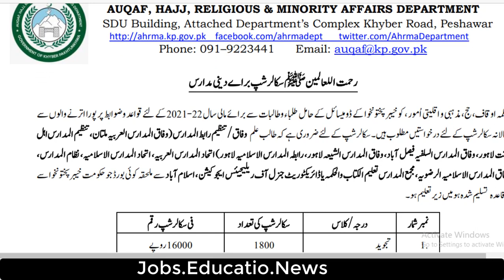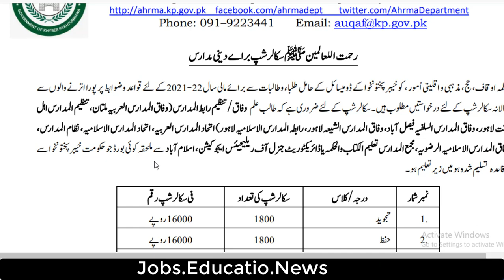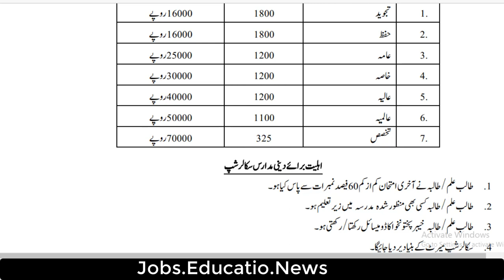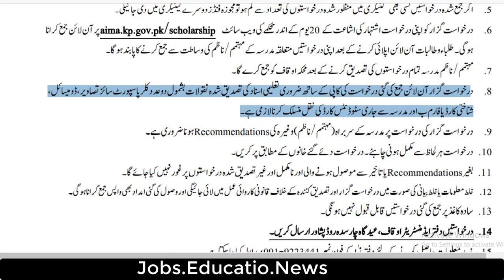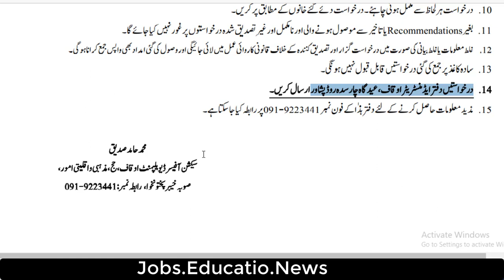Rehamtul Lil Alameen Scholarships for Dیni Madaris Students of KPK.رحمت اللعالمین سکالرشپ دینی مدارس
خیبرپختونخؤاہ حکومت نے دینی مدارس کے لئے رحمت اللعالمین سکالر شپ کا اغاز کیا ہے۔ پوری تفصیل اسی ویڈیو مین دیکھیں